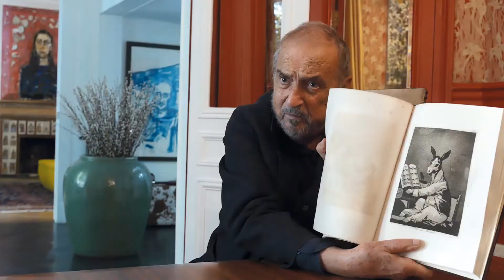88 IPS - ATHENA / DON'T WORRY DARLING / MOONAGE DAYDREAM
↓ Déroule la barre d'infos ↓
88 images par seconde - du 21 septembre 2022 au 27 septembre 2022.
Écrit et mit en scène par Nicolas VILLEMAGNE.
D'après une série de vidéos "Flash Ciné" de la chaîne Misterfox.
Bonjour, voici un lien permanent vous permettant de créer des sous-titres pour les vidéos de la chaîne

Musique de Jean-baptiste Guillaume Rolland : Gloubi-Bougla - Salsifis